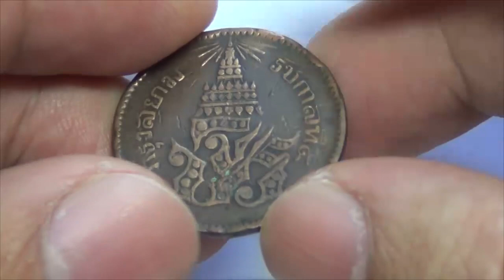เหรียญหายาก ราคาอัฐ ๘ อันเฟื้อง จ.ศ. ๑๒๓๖ ร๕ ตรา จปร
เหรียญกรุงสยาม รัชกาลที่ ๕ ตรา จปร เสี้จยว ๔ อันเฟื้อง ๑๒๓๖
Coin old of Thailand King Rama 5 era